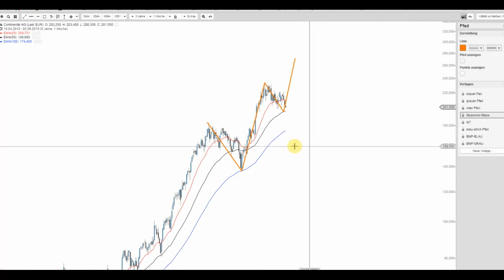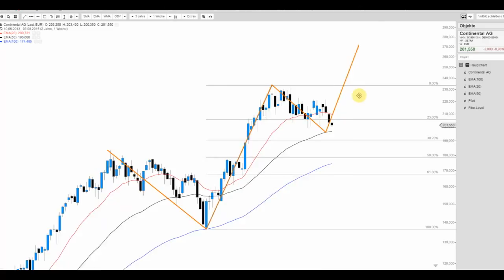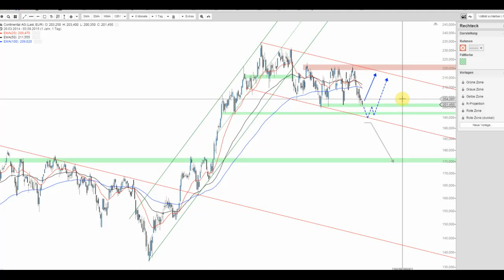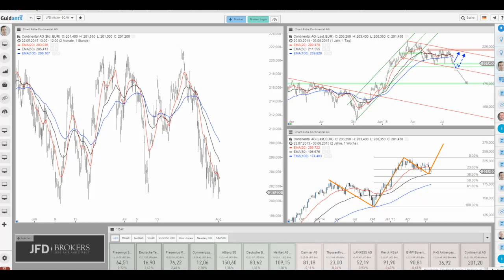Auf was man JETZT bei der Continental achten sollte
Der Chart der Continental Aktie wirkt hochinteressant und so dürfte es die Woche - neben den bevorstehenden Zahlen - hochinteressant werden. Eine Trading-Gelegenheit bietet sich in jedem Fall!